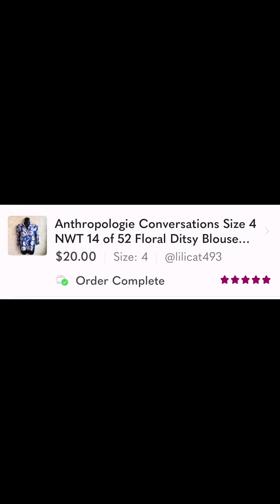Sold everything from this Anthropologie Estate Sale - was it worth it?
Breakdown of an estate sale - learn with me!